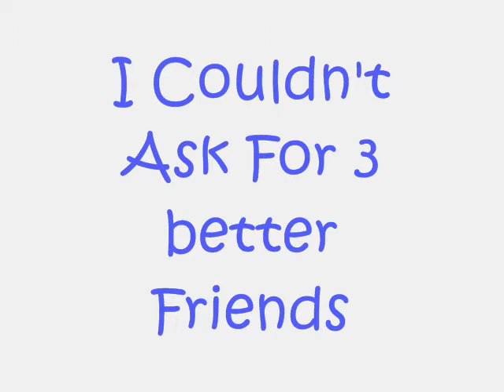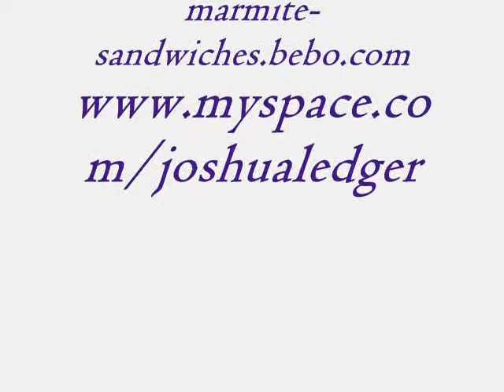Best Buds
Me Clara Nick and Nora in sheffeild